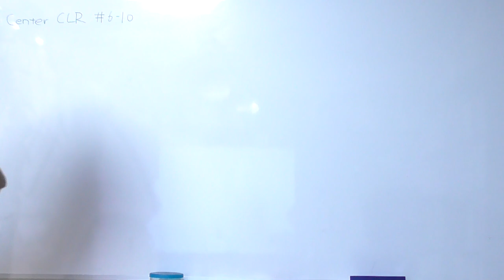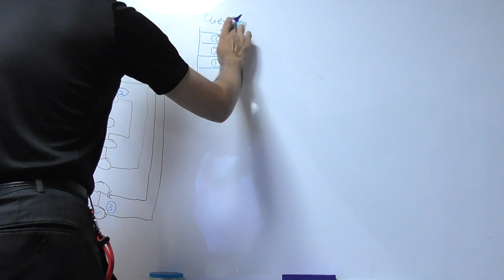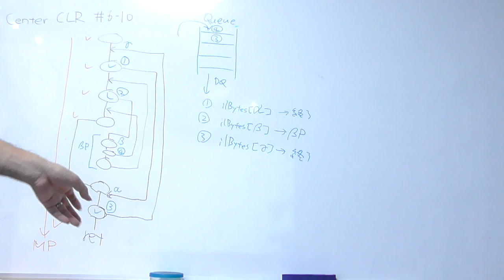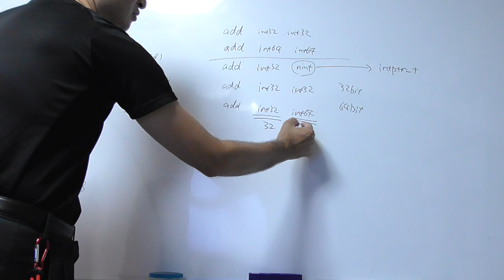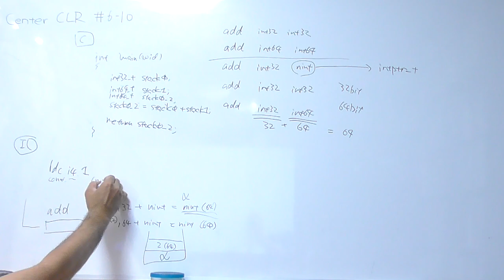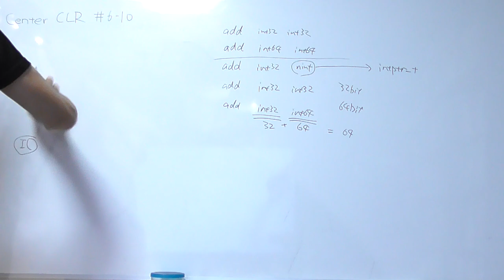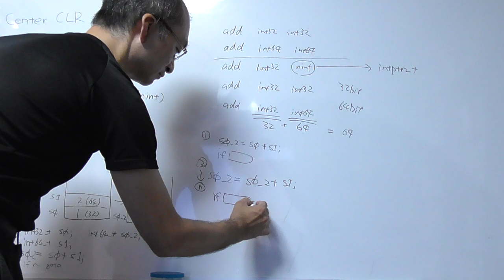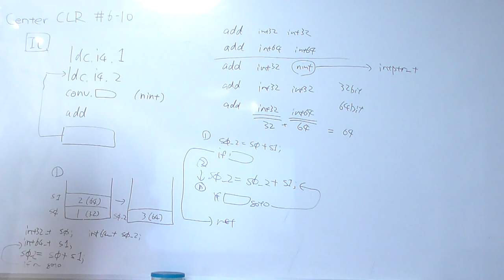Making archive IL2C #6-10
"How to analyze execution path with safe translation?  Part.3"